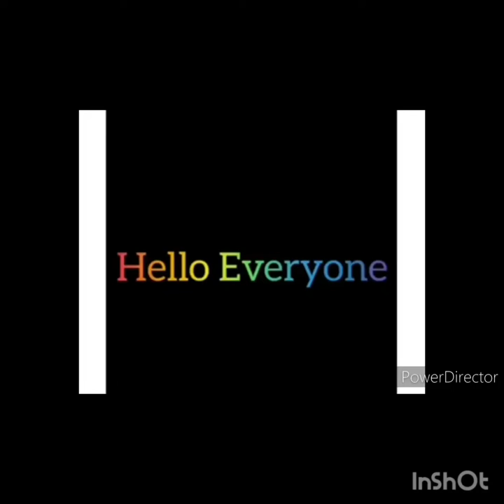maah makhni recipe in my style by kitchen cooking